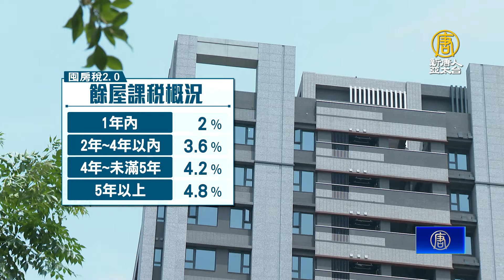囤房稅2.0上路！建商衝擊大 留意租金轉嫁上揚